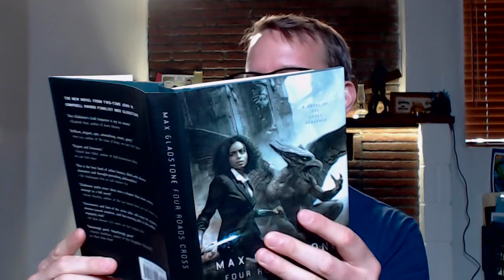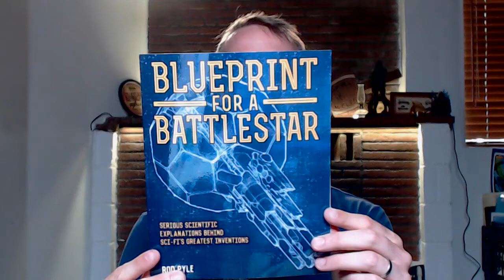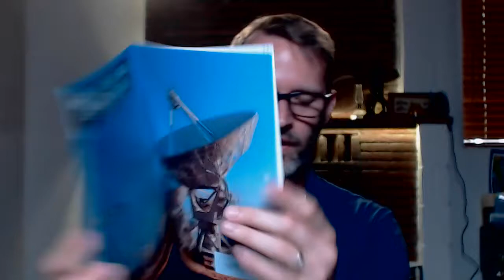Book Unboxing - 7/19/2016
Four Roads Cross: Book Five in The Craft Sequence by Max Gladstone July 26, 2016
Blueprint for a Battlestar - September 2016
Mythic Creatures and the impossibly real animals who inspired them - November 2016